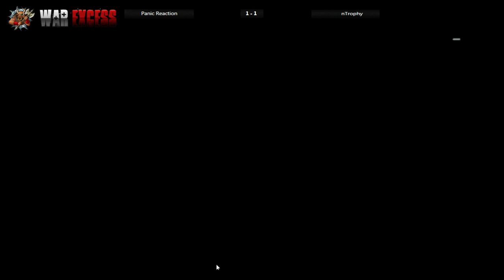Panic Reaction vs nTropy WEL 10v10 Season 3